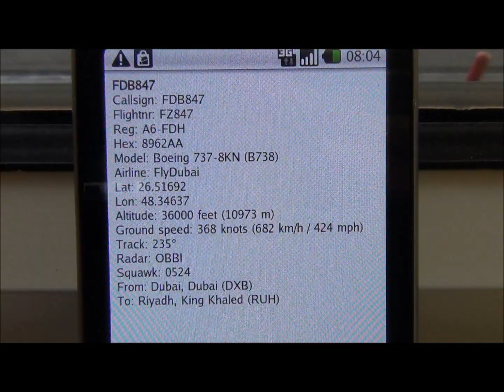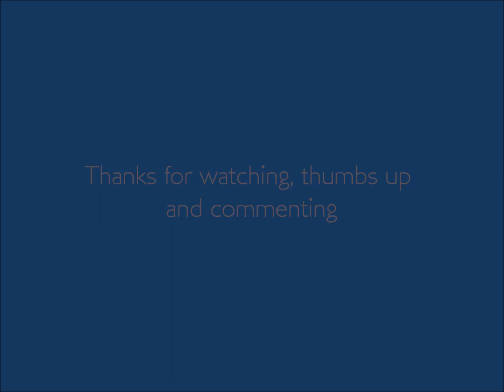Fly Dubai at King Khalid International Airport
FZ 874 arrives from Dubai for a 30minute turn around. FZ has grown rapidly and is aiming to be the largest LCC in the region.

Thumbs up and comments are much appreciated